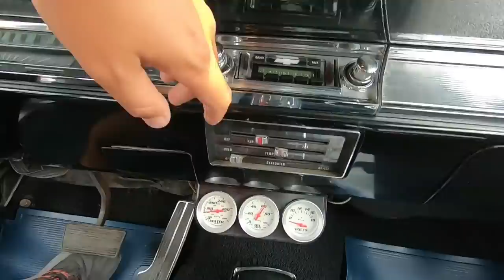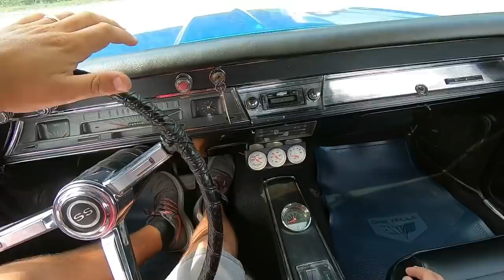Test Drive 1967 Chevrolet Chevelle Big Block SOLD $29,900 Maple Motors #779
“ GO PRO MAXX “

Web:  Maplemotors.com
 TN residents,

1967 Chevrolet Chevelle

Big Block V-8 engine, automatic transmission, power 4-wheel disc brakes with slotted rotors, performance upgrades, chrome and aluminum accessories, headers, dual exhaust with Flowmaster style mufflers, aluminum radiator, 12-bolt rear, bucket seats, console with floor shifter, aftermarket gauges, digital radio, cowl hood, SS emblems, new chrome bumpers and trim, staggered 16" and 17" aluminum Torque Thrust wheels. Stock#779 $29,900